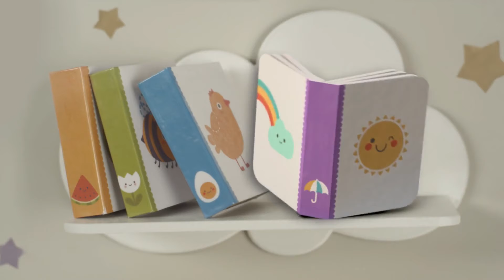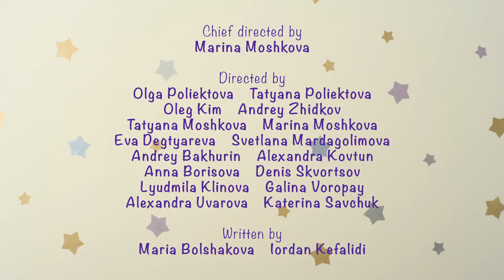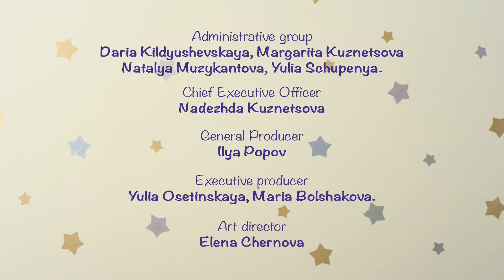BabyRiki | Learn new things with BabyRiki | Cartoons for Kids | 0+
00:00 - Mushrooms
04:52 - Ballerinas
09:13 - Meow! Woof!
13:36 - Boots
17:59 - Hide and Seek
22:24 - Toothbrush
26:47 - Seeds
31:11 - Bees
35:34 - Small Houses
39:57 - The Flower